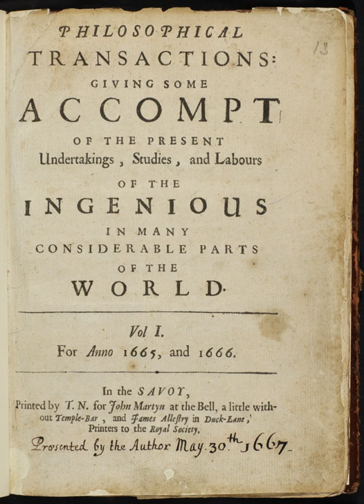Philosophical Transactions of the Royal Society | Wikipedia audio article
00:00:44 1 Current publication
00:01:34 2 Origins and history
00:01:43 2.1 Origins
00:08:17 2.2 Eighteenth century
00:11:30 2.3 Nineteenth century
00:17:08 2.4 Twentieth century
00:21:48 3 Famous and notable contributors
00:22:08 4 Public domain and access
00:23:23 5 See also

- Socrates

SUMMARY
Philosophical Transactions, titled Philosophical Transactions of the Royal Society (often abbreviated as Phil. Trans.) from 1776, is a scientific journal published by the Royal Society. In its earliest days, it was a private venture of the Royal Society's secretary. It became an official society publication in 1752. It was established in 1665, making it the first journal in the world exclusively devoted to science, and therefore also the world's longest-running scientific journal. The use of the word philosophical in the title refers to natural philosophy, which was the equivalent of what would now be generally called science.